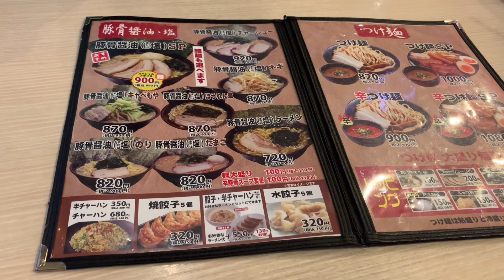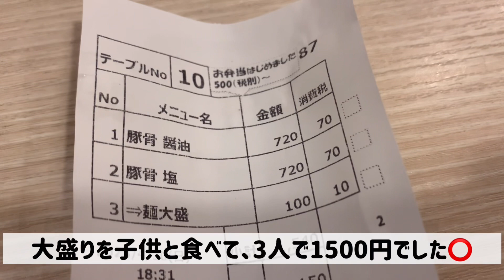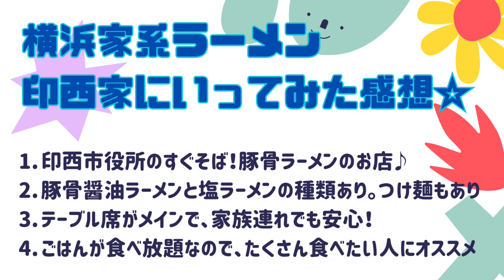印西市でこってり！横浜家系ラーメン 印西家【グルメ】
印西市でも横浜家系ラーメンが食べられる、印西家さんに行ってきました🍜

看板は全国でもよく見る感じですが、その関係性は不明です。

ご飯おかわり無料なので、たくさん食べたい人におすすめです🍚

今回は定番の醤油と塩を食べてきました。

【動画の目次】
00:00 お店の紹介
00:28 店内の様子
01:50 豚骨醤油ラーメンと豚骨塩ラーメン
02:03 店舗情報

いんざいさんち。では、印西市に一戸建てを購入して住む夫婦が、印西市周辺のスポットをご紹介します。

印西市内のスポットはもちろん、成田市、鎌ヶ谷市、佐倉市、四街道市等、印西市から車や電車で行きやすい場所もご紹介しています。